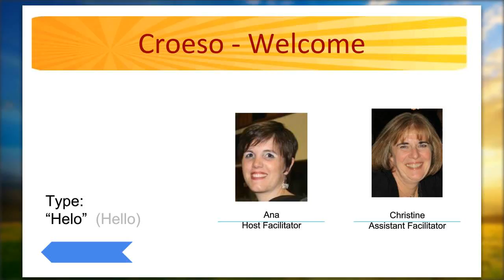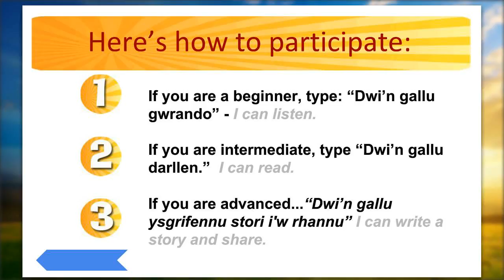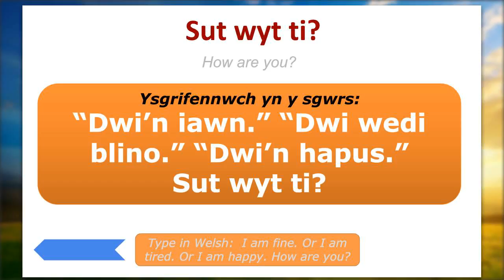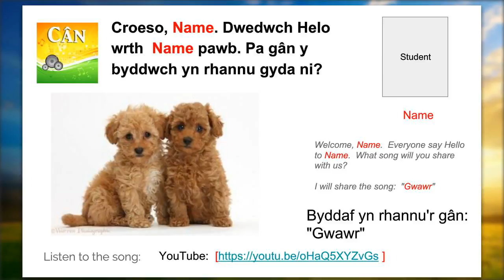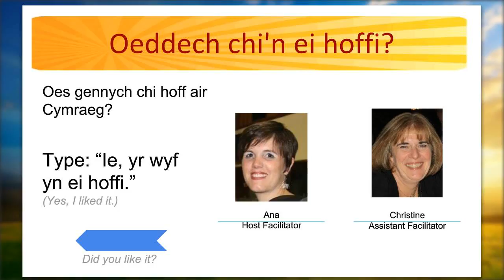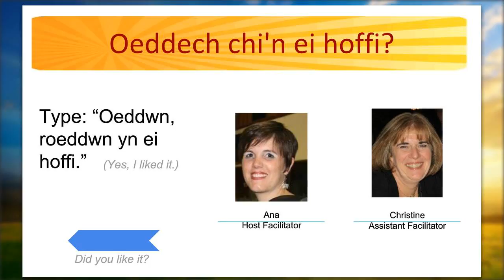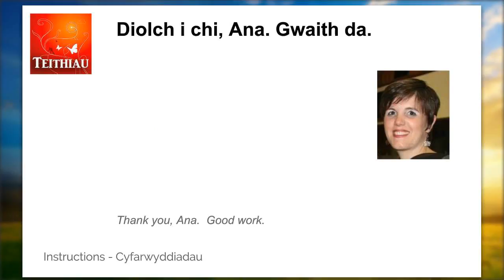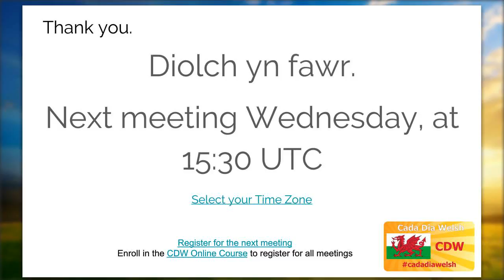How to speak Welsh - Cada Dia Welsh - 2016-08-01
See how you can Speak Welsh in a "Virtual Immersion" web meeting. Together we learn "How to speak Welsh." Cada Día Welsh is a Social Language Learning program. We meet in a web conference to share stories, songs and culture from Wales. Join us. August 1, 2016